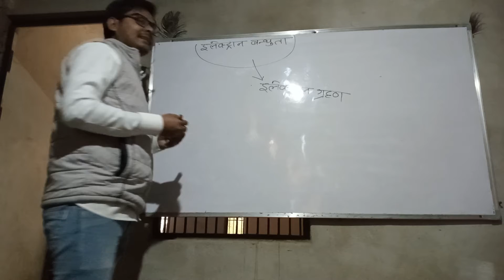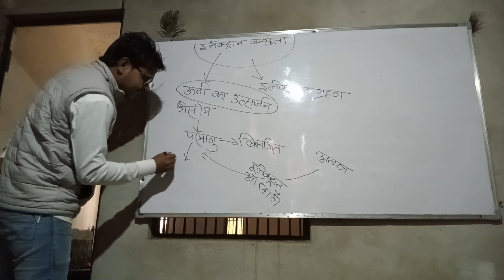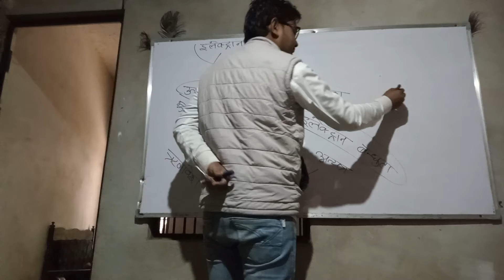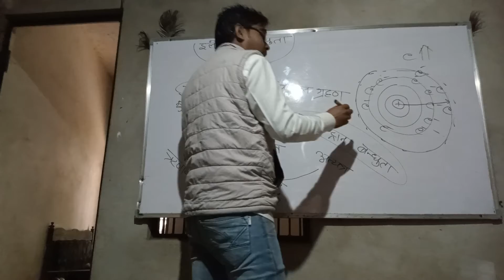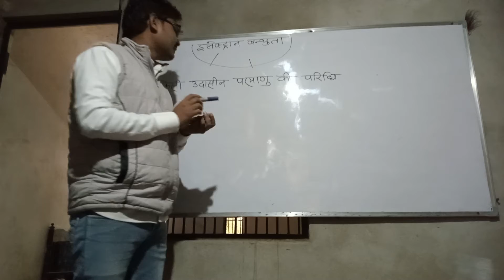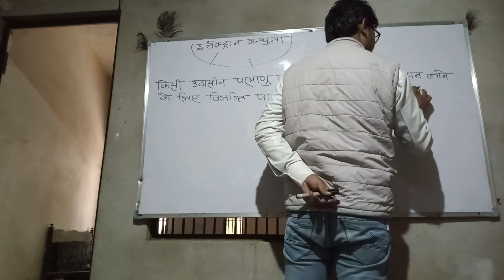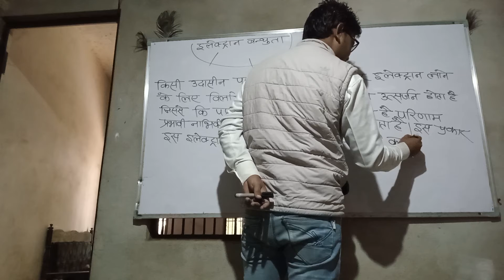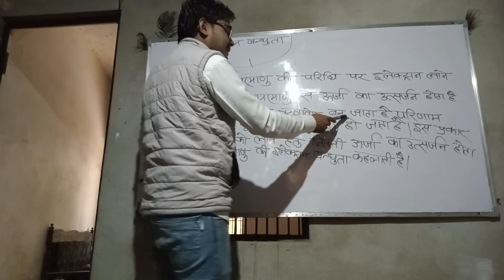इलेक्ट्रान बन्धुताelectron bandhuta